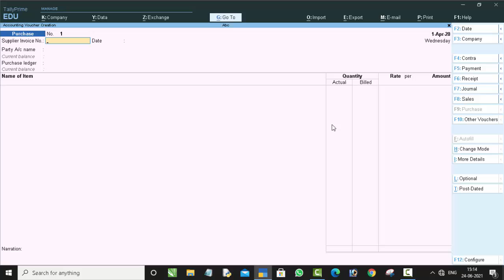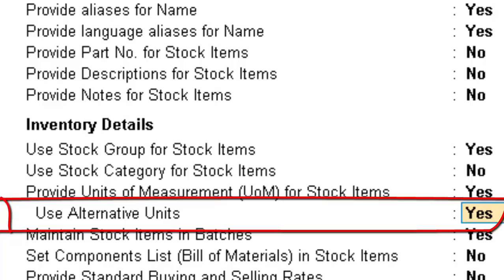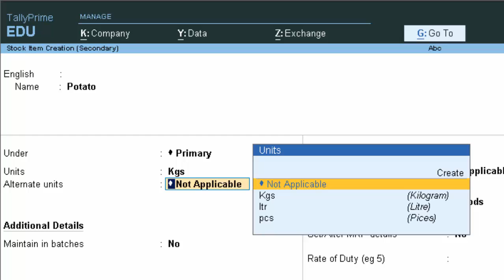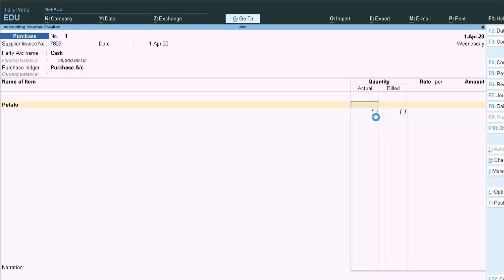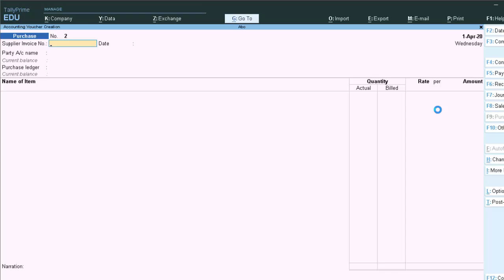How to use Alternate unit in tally prime@COMPUTEREXCELSOLUTION